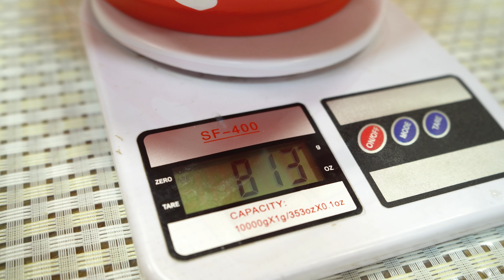Indian Green and Red Almond Jam in a Lovely Gorgeous Young Family Tea Table | Village LifeStyle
country life vlog For Translation In Your Language Turn On Subtitles
All Videos Translated into all Languages of the World

Almond jam recipe.
1 kg unripe almonds
900 grams sugar half a lemon

This channel is dedicated to the Young Azerbaijani Family's Rural Lifestyle,
Young Families All over the World Divorce is sometimes impossible, sometimes it's because of a conversation at home.
On this channel, the Young Azerbaijani family presents its way of life to you every day, moment by moment,
Briefly About This Family!
Every day, the Young Family cooks delicious dishes from Azerbaijan and other countries and shares them with subscribers as a recipe,
Every day, the young family works in the fields and gardens, grows flowers, vegetables, fruit trees, teaches their children to work, teaches them to respect adults,
During the summer holidays, the Young Family goes on holiday in the beautiful and picturesque nature of Azerbaijan, and in the open air, under the trees, cooks a dish by the river and presents the recipe.
In addition, Young Family surprises viewers with a new invention every day.
These inventions include food, cakes, household items, and so on.
We want people all over the world to live happily and prosperously.
We want people all over the world to get married, and not to be offended and divorced.
We send joy and greetings to the whole world,
Thank you very much for watching us, how good you are,
Sincerely! Young Family Samir, Gunel, Royal, Ramil, Zahra,
Good luck to everyone who prepares !!!
Hashtags !!